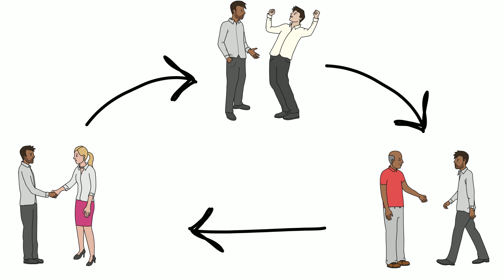Creating Your Ideal Network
The journey to success is far more enjoyable and rewarding when you share the trip with others. Making the journey with the right referral partners will move you forward and faster with the additional accountability of sharing the success.  It is critical that you develop the right team to network with and share the experience.  This should be a conscious and ongoing process of developing relationships with professionals that you know like and trust, and they mutually feel the same about their relationship with you.  You are looking to add authentic individuals with skills, resources, and contacts that you don’t have.  You must be willing to share the same with them.  Great relationships take time but are worth the effort.